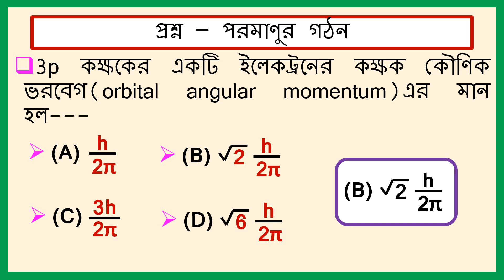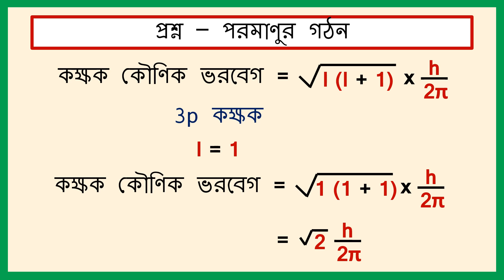SQV NO – 142 3p কক্ষকের একটি ইলেকট্রনের কক্ষক কৌণিক ভরবেগ (orbital angular momentum).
Detailed explanation about one multiple choice question and answer from orbital angular momentum.